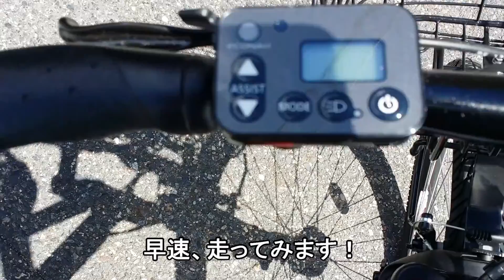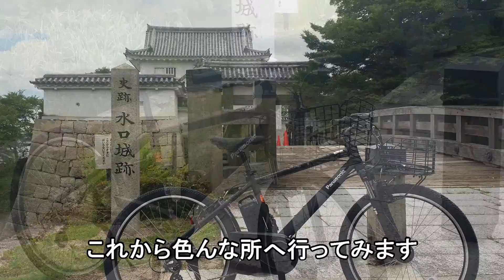電動アシスト自転車 パナソニック ハリヤ納車です！新たな相棒を紹介します!(^^)! Panasonic Hurryer e-bike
新たな相棒です。電動アシスト自転車 パナソニック ハリヤです。
スポーツタイプがあるんですね。いやーかっこいい～です！納車されましたのでUPします。